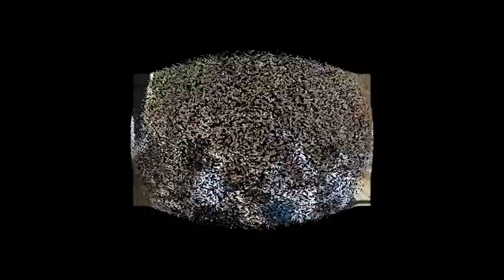Haulan Sesepuh Muhara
Smc Production